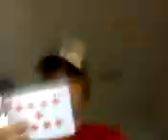bronson and big cards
moohaha